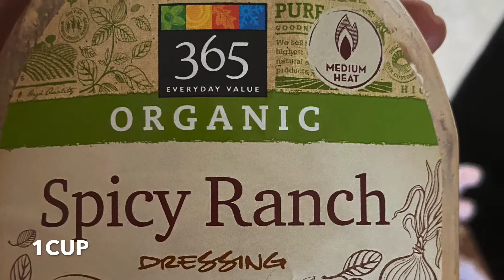2TYPESOFIDLIFRIES#garlic Italian idli fries#periperi Italian idli fries#restaurentstyle